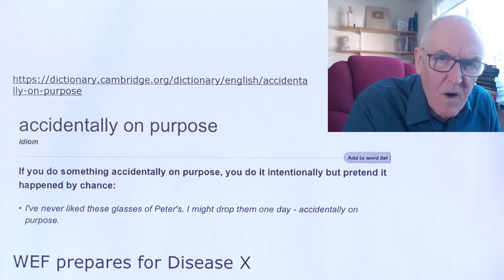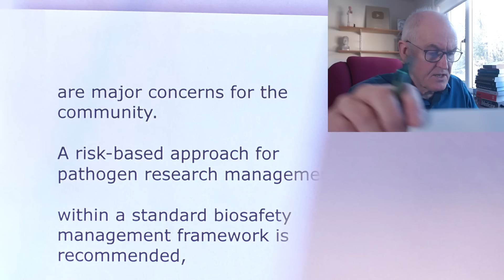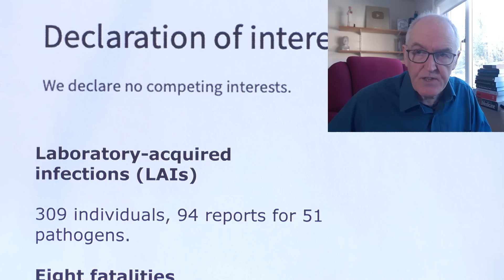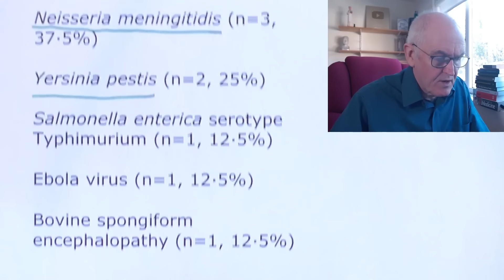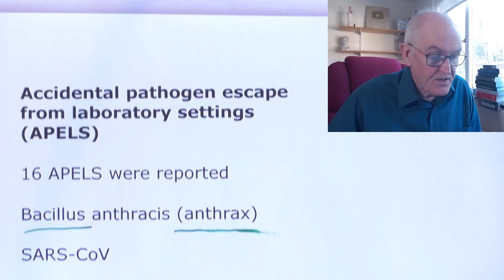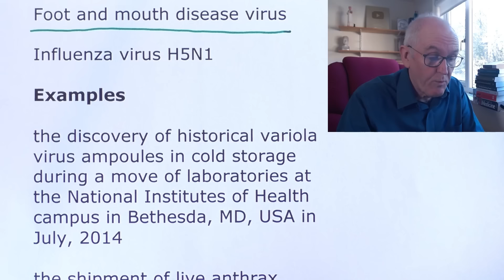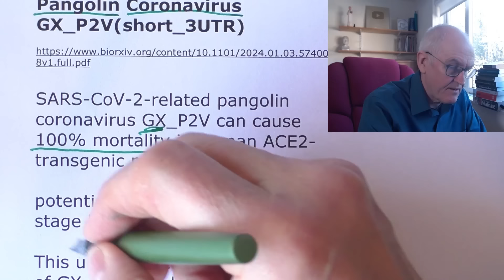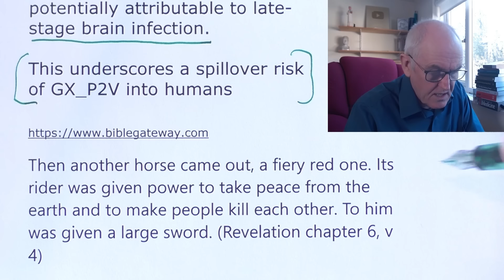Lab leaks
Accidentally on purpose

WEF prepares for Disease X

Laboratory-acquired infections and pathogen escapes worldwide between 2000 and 2021

Laboratory-acquired infections (LAIs),

and accidental pathogen escape from laboratory settings (APELS),

are major concerns for the community.

A risk-based approach for pathogen research management,

within a standard biosafety management framework is recommended,

but is challenging.

due to reasons such as inconsistency,

in risk tolerance and perception.

Here, we performed a scoping review,

using publicly available, peer-reviewed journal and media reports,

of LAIs and instances of APELS between 2000 and 2021.

Laboratory-acquired infections (LAIs)

309 individuals, 94 reports for 51 pathogens.

Eight fatalities

2·6% of all LAIs

Neisseria meningitidis (n=3, 37·5%)

Yersinia pestis (n=2, 25%)

Salmonella enterica serotype Typhimurium (n=1, 12·5%)

Ebola virus (n=1, 12·5%)

Bovine spongiform encephalopathy (n=1, 12·5%)

Accidental pathogen escape from laboratory settings (APELS)

16 APELS were reported

Bacillus anthracis (anthrax)

SARS-CoV

Poliovirus

Brucella spp (brucellosis zoonosis)

Foot and mouth disease virus

Influenza virus H5N1

Examples

the discovery of historical variola virus ampoules in cold storage during a move of laboratories at the National Institutes of Health campus in Bethesda, MD, USA in July, 2014

the shipment of live anthrax cultures from US Department of Defense laboratories following incomplete inactivation

Lethal Infection of Human ACE2-Transgenic Mice Caused by SARS-CoV-2- related Pangolin Coronavirus GX_P2V(short_3UTR)

SARS-CoV-2-related pangolin coronavirus GX_P2V can cause 100% mortality in human ACE2-transgenic mice,

potentially attributable to late-stage brain infection.

This underscores a spillover risk of GX_P2V into humans

Then another horse came out, a fiery red one. Its rider was given power to take peace from the earth and to make people kill each other. To him was given a large sword. (Revelation chapter 6, v 4)